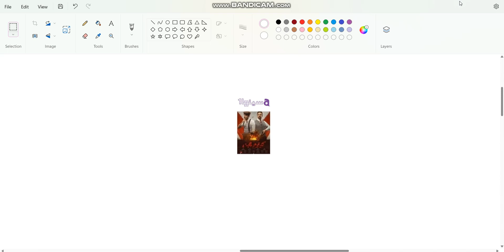Kira We El Gin On Alfa Cinema 1